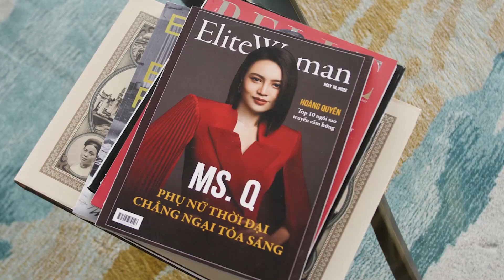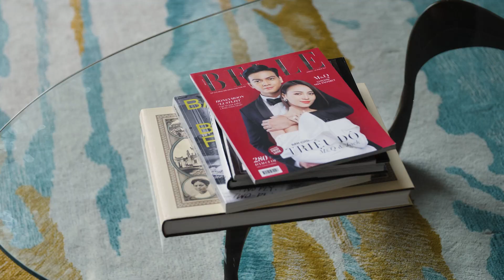Ninh Dương Lan Ngọc khám phá penhouse của "vợ chồng" Hoàng Quyên || Cô gái từ quá khứ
© Bản quyền thuộc về Ninh Dương Lan Ngọc Official
© Copyright by Ninh Duong Lan Ngoc Office ☞ Do not Reup !